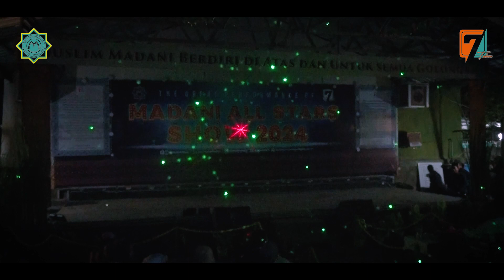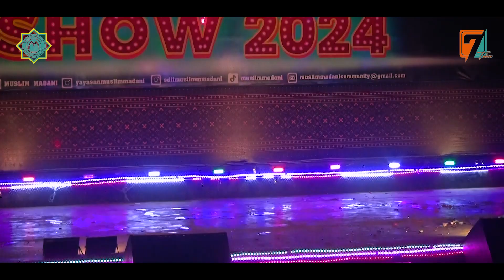4. Pantomim “Tukang Ojek Pengkolan yang Baik Hati” * Madani All Stars Show (MASS) 2024